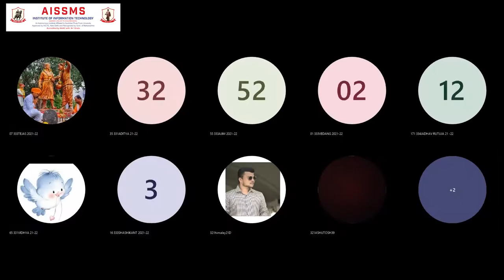C&C With Alumni EP2 Aishwarya Adkar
Name of Alumni-Ms.Aishwarya Adkar
Designation -Senior Software consultant
NTT DATA.GS Japan

Alumni of AISSMSIOIT (Batch-E&TC 2017)